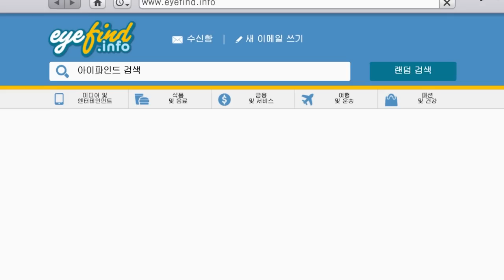GTA5 죽지 않는 쏘나타 "캐런 설튼 리뷰"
GTA5 캐런 설튼 리뷰